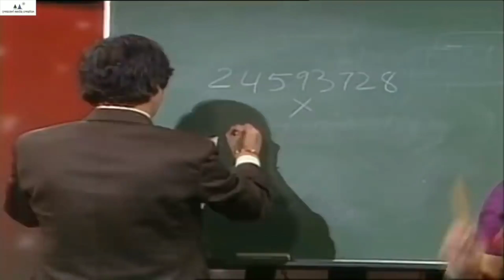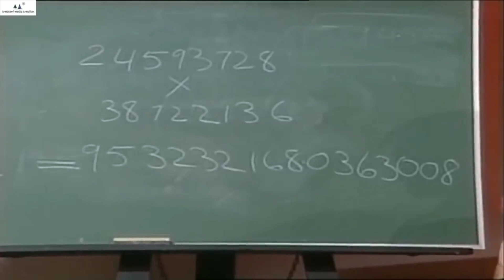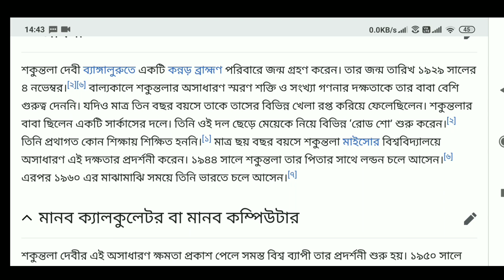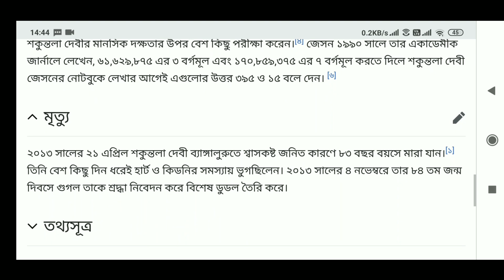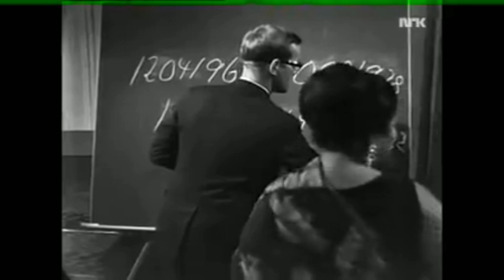HUMAN COMPUTER SHAKUNTALA DEVI//BIOGRAPHY IN BENGALI//GUINNESS BOOK OF WORLD RECORD OFFICE VIDEO//